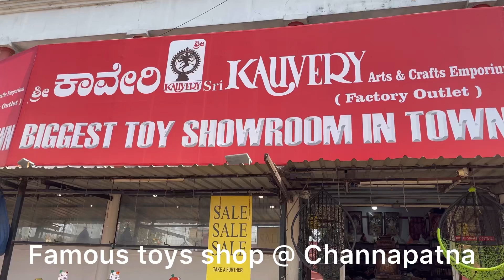Wooden collection showroom at Channapatna